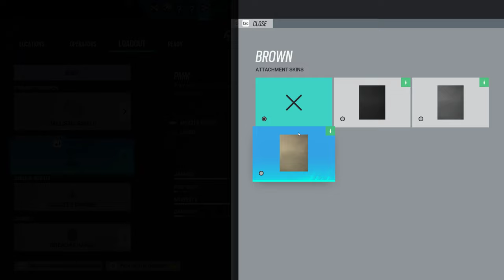Rainbow Six Siege with connor & joe